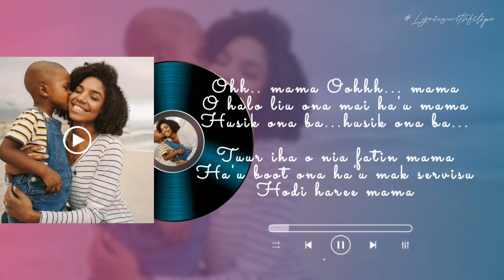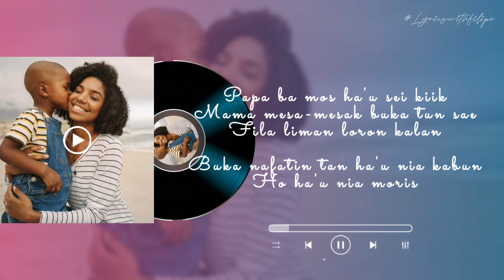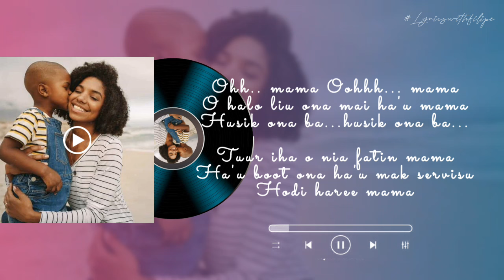Letra musika MAMA husi Abito Gama